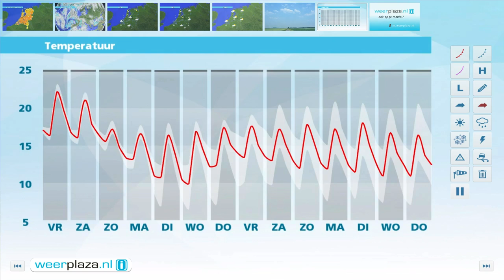Weerbericht donderdagmiddag: Vrijdag vaker een bui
Vanuit het zuidoosten breiden buien zich langzaam noordwaarts uit. Vanavond en vannacht is in het oosten en later ook noordoosten een bui mogelijk. Elders is het wisselend bewolkt met nevel en kans op mist. Het koelt af tot 15 graden. Morgen breekt in de loop van de ochtend de zon door. Verspreid over het land valt een bui, het vaakst in het oosten en noordoosten. Het wordt 23 graden. In het weekend zijn overal buien mogelijk afgewisseld met zon. Zaterdag is het 22 graden, zondag 18 graden.